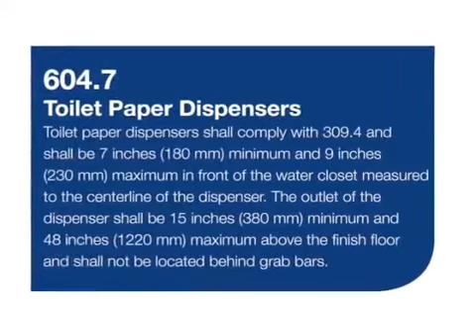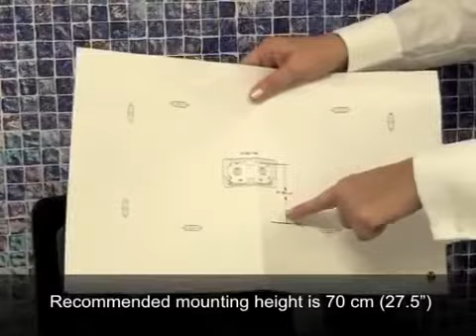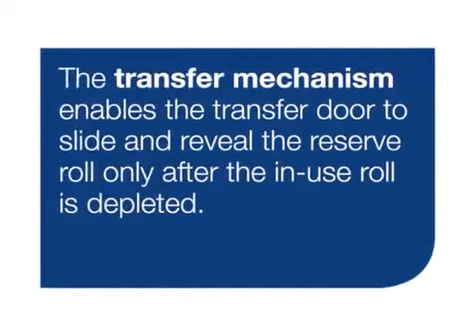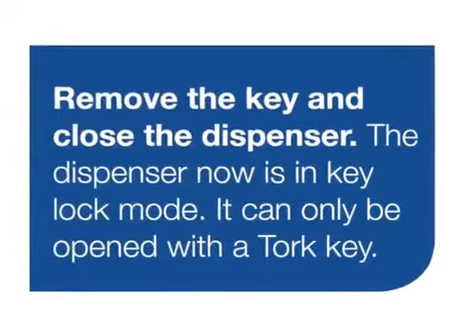Tork Elevation 55550 3